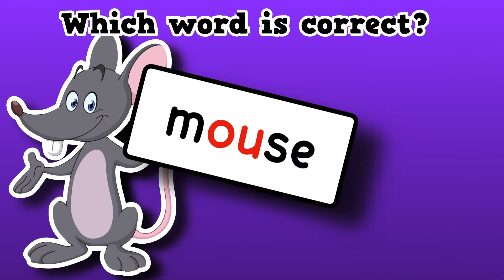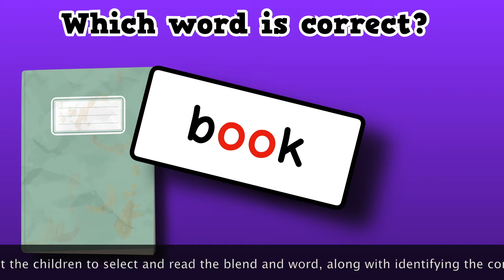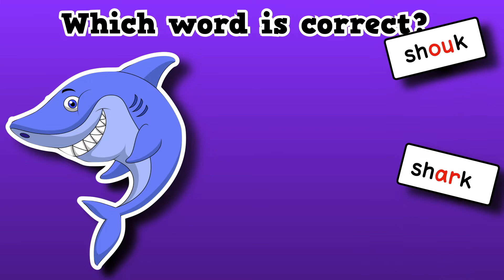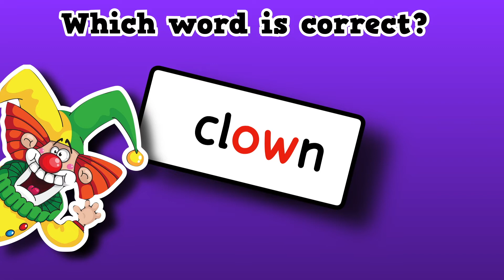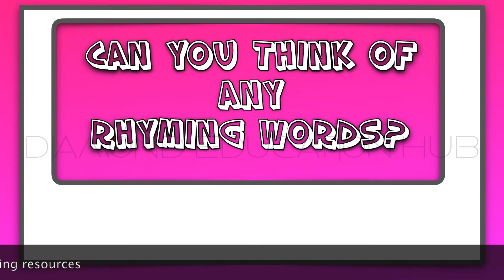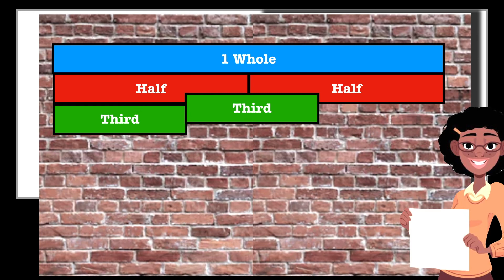Long Vowel Sounds || Phonics Teaching Ideas || Teachers and Trainee Teachers ||Diamond Education Hub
The resources featured in this video can be purchased in our shop.

For FREE teaching resource samples, join our facebook group